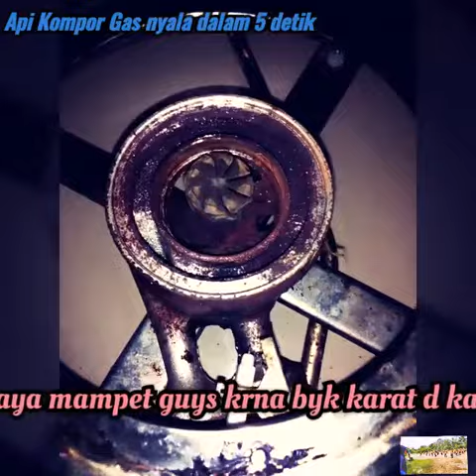‼️‼️BU GURU RISKI PERBAIKI KOMPOR GAS RUSAK‼️ BELAJAR MANDIRI‼️📸📹📽️VID FULL EDIT ✅JANGAN DITIRU❌❎🤍❤️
Perbaiki gas dibutuhkn kehati2an juga y guys.

Selamat Menonton..
Semoga Bermanfaat..  🙏

Salam dari Bu Riski Ulina 🧕👩‍🏫🤍🙏